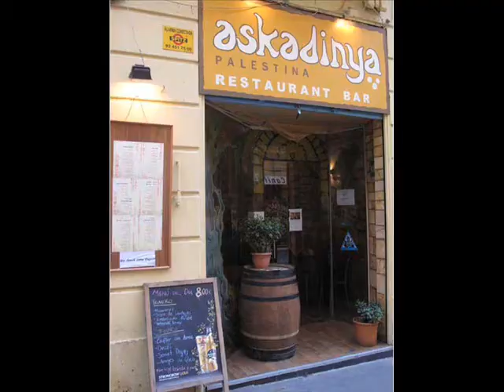Inside Barcelona: Beautiful Gràcia - Calle Verdi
Everybody who comes to Barcelona needs to check out the beautiful Barcelona neighbourhood Gracia with its little shops and boutiques.  Gracia was once a small village that became part of Barcelona after the Eixample (the extension) was build at the end of the 19th century. Gracia is situated directly above Eixample and as an originally tiny village it has a noticeablely different layout. The streets are narrow and short. There are a few longer streets such as Calle Verdi, which starts at the top of Placa de la Revolución and goes all the way up to Barcelona's most famous parc: Parc Guell designed by Antonio Gaudi. The street is named after the world famous opera music composer from Italy: Guiseppe Verdi who lived from 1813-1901.